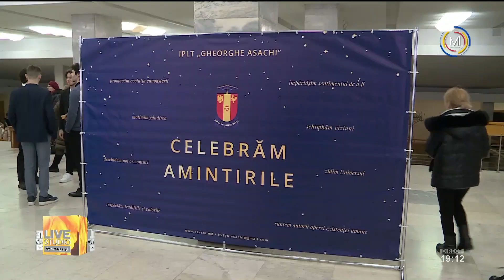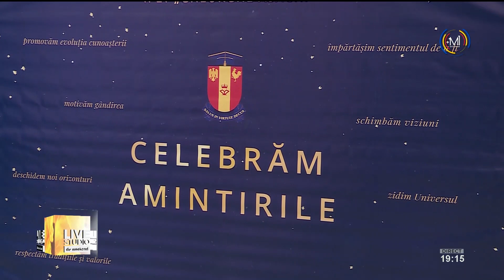Liceul Teoretic „Gheorghe Asachi”- 160 de ani de la fondare